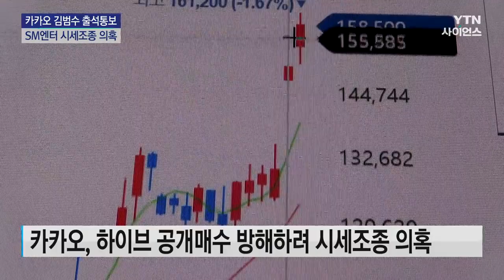'SM 시세조종 의혹' 수사 윗선으로...김범수 23일 출석 통보 / YTN 사이언스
[앵커]
SM엔터테인먼트 인수 과정에서 카카오가 시세조종을 했다는 의혹을 수사하는 금융감독원이 김범수 카카오 미래 이니셔티브 센터장에게 출석을 통보했습니다.

앞서 카카오 투자총괄대표가 구속된 데 이어 수사가 본격적으로 '윗선'을 향하는 모습입니다.

강희경 기자가 보도합니다.

[기자]
금감원 자본시장 특별사법경찰이 카카오 창업주인 김범수 미래 이니셔티브 센터장에게 오는 23일 오전 출석을 통보했습니다.

SM엔터테인먼트 경영권 분쟁 과정에서 불거진 주가조작 의혹을 확인하기 위해서입니다.

금감원은 카카오 측이 지난 2월 SM 경영권 인수전의 상대방인 하이브의 공개매수를 방해하기 위해 시세를 조종했다고 의심하고 있습니다.

2천4백억 원가량을 투입해 SM 주가를 하이브의 공개매수 가격 이상으로 끌어올렸다는 겁니다.

이 과정에서 지분이 5%를 넘었을 때 금융당국에 해야 하는 주식 대량 보유 보고도 하지 않았습니다.

앞서 자본시장법 위반 혐의로 구속영장이 신청된 3명 가운데 배재현 카카오 투자총괄대표는 이미 구속됐습니다.

[배재현 / 카카오 투자총괄대표 (그제) : (주식 대량 보유 보고하지 않은 이유가 있나요?) …. (김범수 창업자도 알고 있었나요?) ….]

시세조종 의혹은 하이브가 SM엔터테인먼트에 대한 비정상적 매입 행위가 발생했다고 주장하면서 불거졌습니다.

금감원은 조사에 착수한 뒤 수사를 진행해 왔고 지난 8월에는 김범수 센터장 사무실을 압수수색 하기도 했습니다.

[이복현 / 금융감독원장 (지난 7월) : 생각보다는 수사가 신속하게 진행되고 있으며 어느 정도 실체 규명에 대한 자신감은 갖고 있어서….]

금감원은 김 센터장을 상대로 시세조종 의혹과 관련해 지시가 있었거나 보고받은 사실이 있는지 확인할 전망입니다.

이번 출석 통보에 따라 금감원 수사가 김 센터장을 비롯한 카카오 최고 경영진으로까지 확대될 수 있다는 전망도 나옵니다.

YTN 강희경입니다.